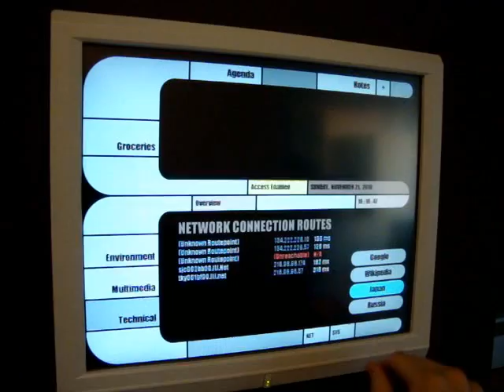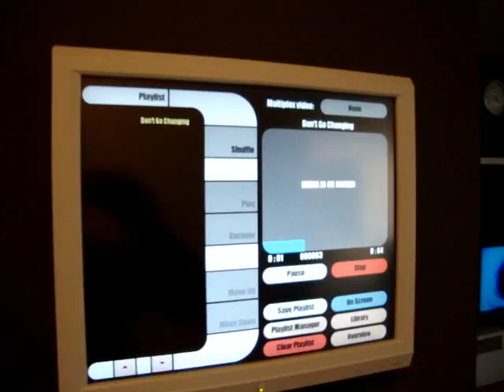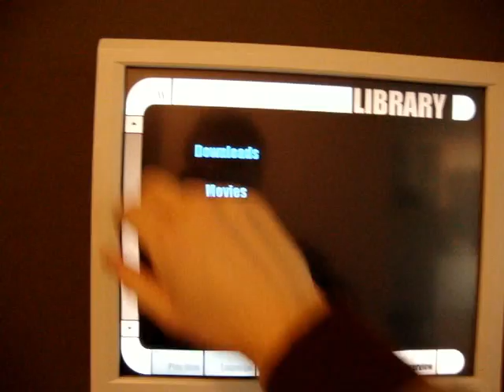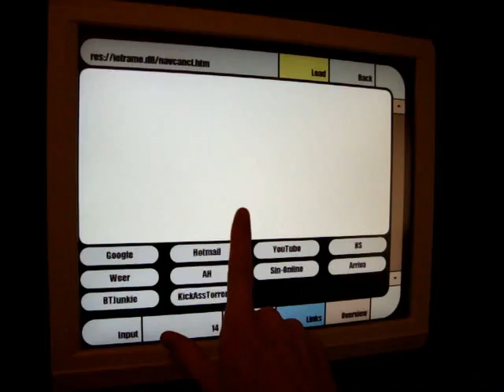Star Trek -like home computer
NOTE: This was built before the first iPad was on the market! Nowadays I don't use this anymore, because every feature on this machine is available on my smartphone.

This is what I built in my home and this video is my own work. Both the computer and the software is self made. The interface is inspired by the LCARS interface from Star Trek.

Shown in this video are:
- Agenda/Calendar
- Shopping list (Groceries)
- Rain radar
- Train departure times (because the train station is nearby)
- Library & Media player (connected to home cinema set)
- Internet browser

Not shown, but also operational is bluetooth support (notice the Transfer button to send the shopping list to your telephone)